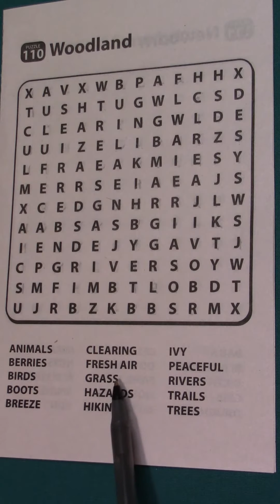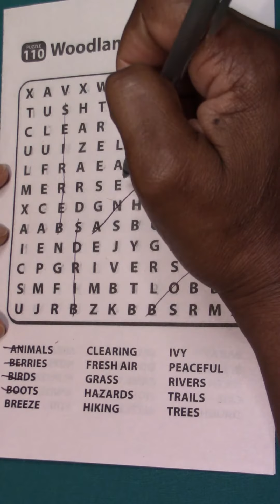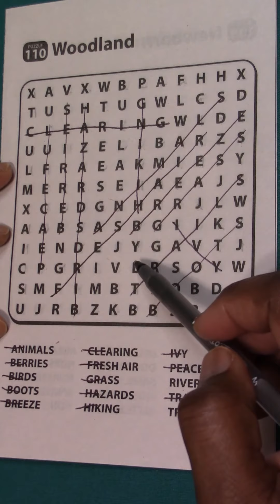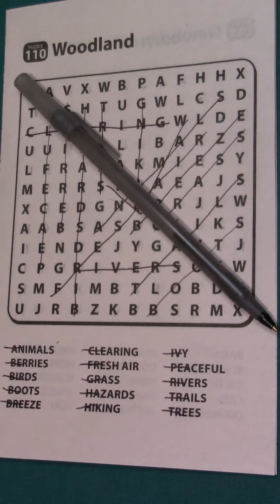EASY WORD SEARCH PUZZLE